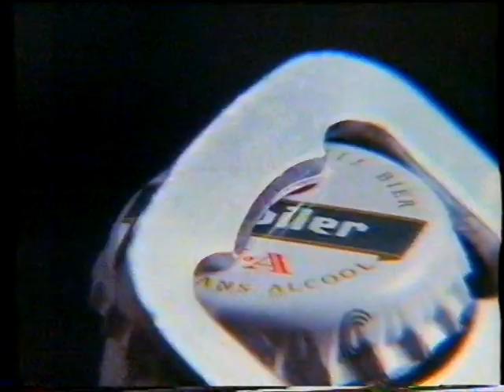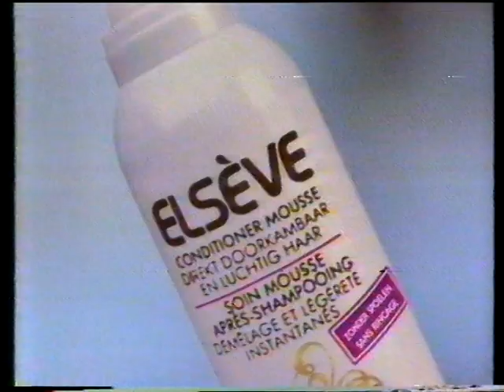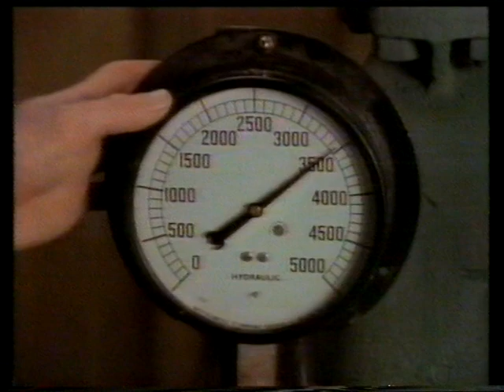VTM: "Viersprong" (eindstukje) & continuity (allicht 2 mei 1992)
Nog een eindfragmentje van het spelprogramma 'Viersprong' dat begin jaren '90 op de VTM gepresenteerd werd door Jackie 'Zaki' Dewaele. Nadien nog reclame en aankondiging van de speelfilm.

Datum: waarschijnlijk zaterdag 2 mei 1992 (afgeleid obv de eerste woorden van omroepster Anne De Baetzelier)

Bron: Betamax